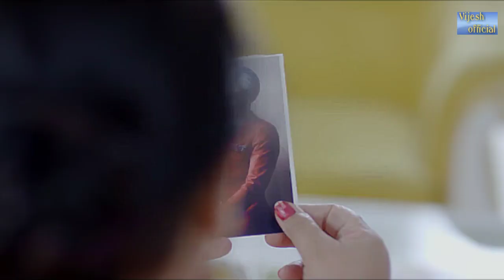HoN-WaLA-SardAR-(FuLL OfficiAL SoNG)-NeW-LateST-PunjaBI-SoNG-2019-VijeSH-OfficiAL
Hon wala sardar (Full official song) New latest Punjabi song 2019

Edit by """"""""""""""""""" Vijesh Kumawat